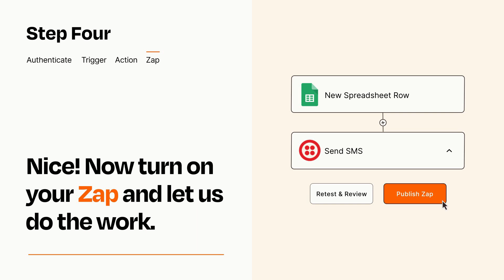How to Connect Google Sheets to Twilio - Easy Integration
So you want to connect Google Sheets to Twilio? You can do it with Zapier!